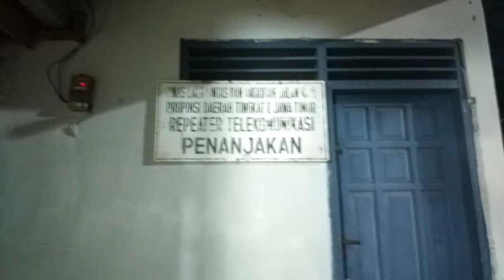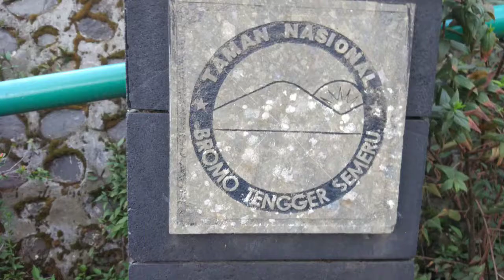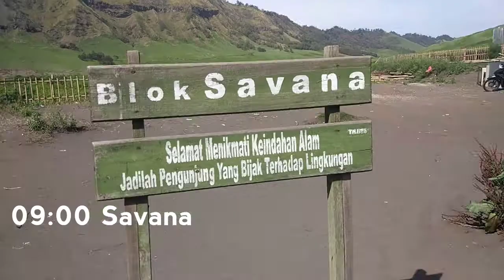BROMO VOLCANO with KIDS | Malang Trip